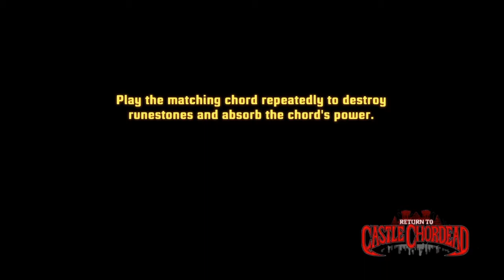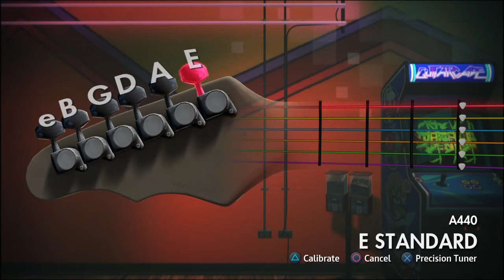Playing almost every minigame | Castle Chordead, Star Chords, Temple, Harmonic Heist, etc..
Ello